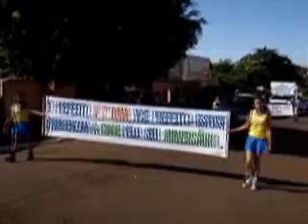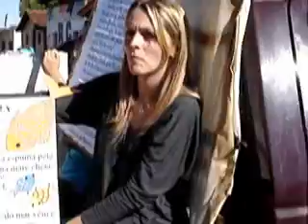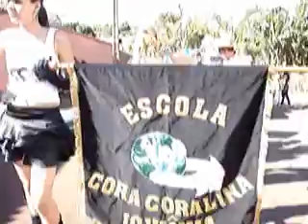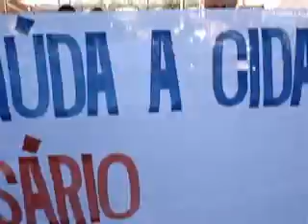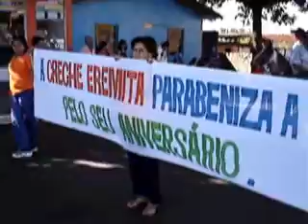Vicentinópolis Goiás 27 anos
Vicentinópolis Goiás
Aniversário de 27 anos